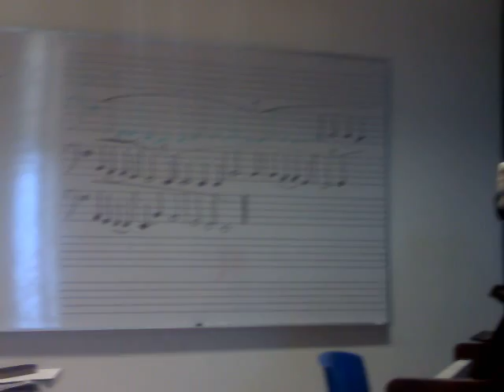Improvisación Solfeo II ENM-UNAM 3